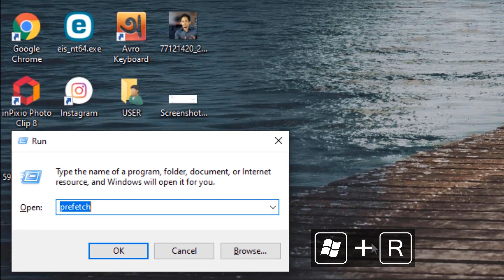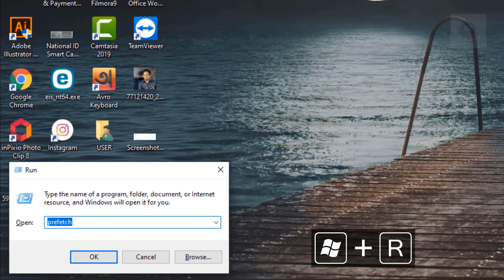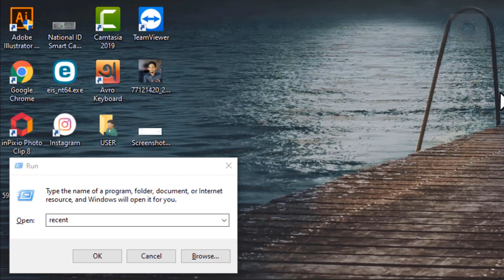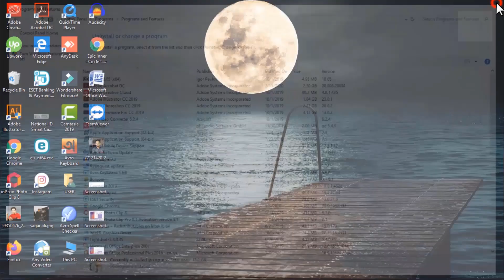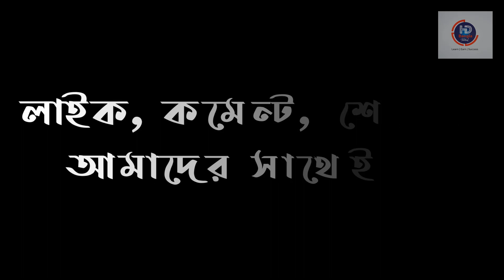Basic Computer Course Part 23 | বেসিক কম্পিউটার কোর্স পর্ব ২৩ | How to make fast your computer